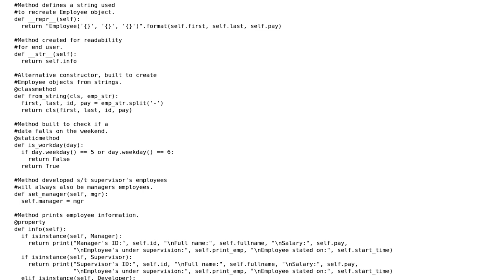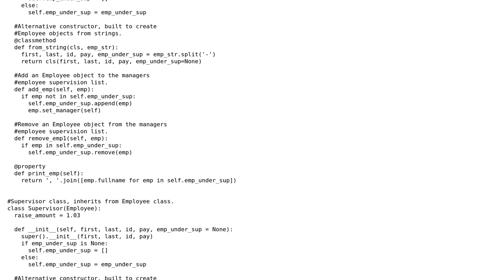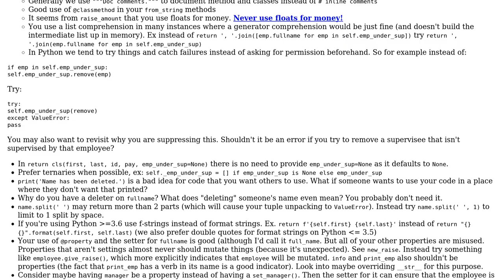Code Review: Simple Employee program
With thanks & praise to God, and with thanks to the many people who have made this project possible! | Content (except music & images) licensed under CC BY-SA | Music | Images & others | With thanks to user Rob user Mast user Bailey Parker and the Stack Exchange Network Trademarks are property of their respective owners. You are responsible for your own actions.